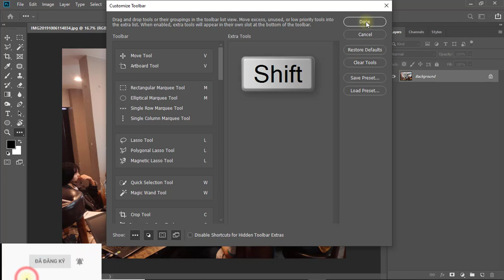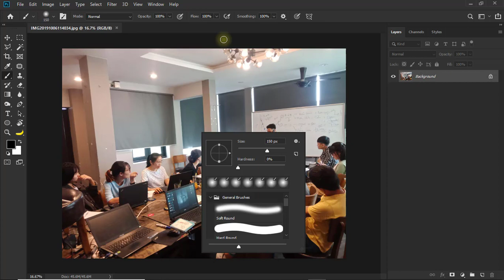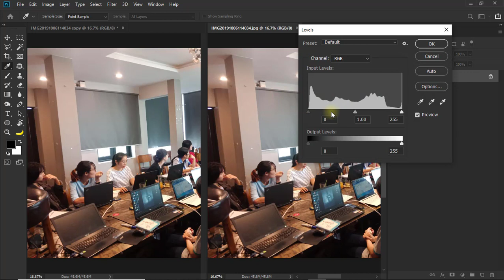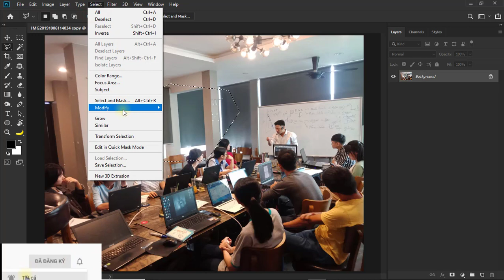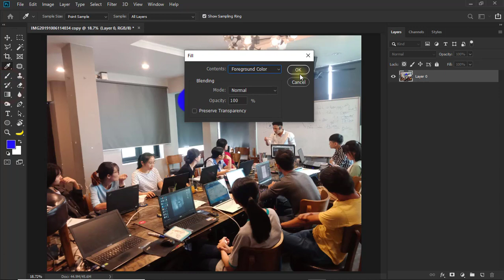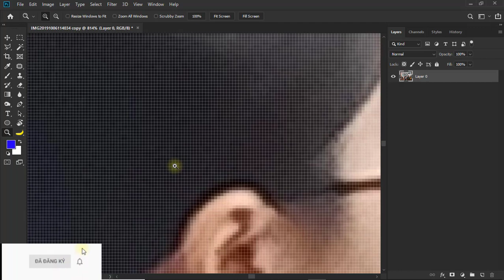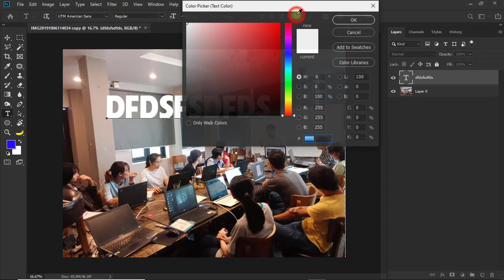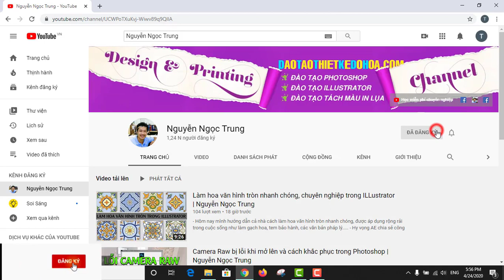Mẹo và thủ thuật hay trong Photoshop bạn cần phải biết | Nguyễn Ngọc Trung